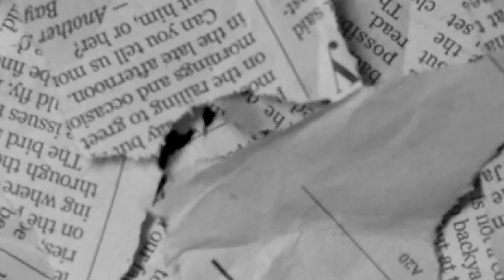Trevy Lu (Official Music Video) - I LIKE THAT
Dir. and Shot by U-NEEKONES